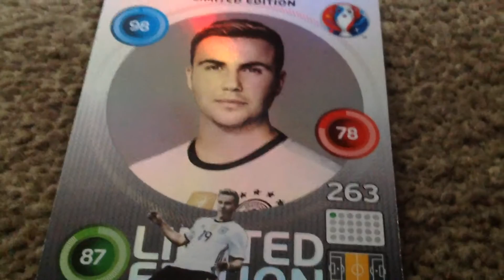Adrenalyn XL Reviews: Mario Gotze Limited Edition